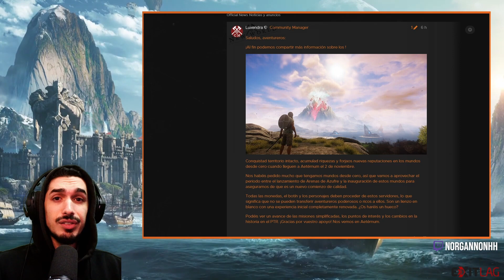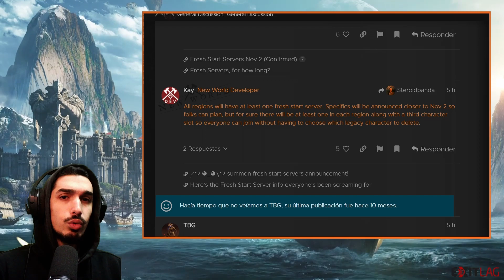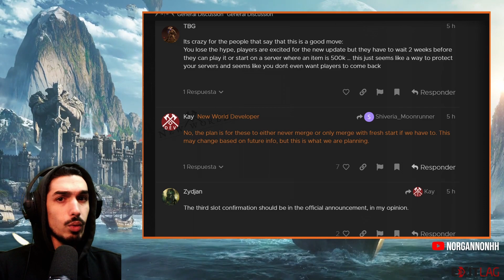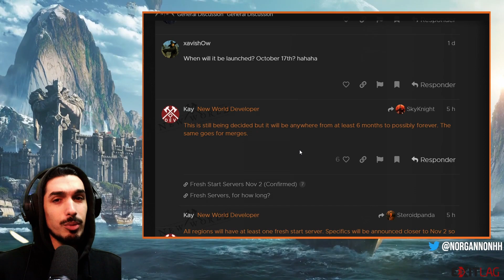Fecha confirmada de los Fresh Start Servers en New World | Detalles y FAQ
Han revelado oficialmente la fecha de lanzamiento de los servidores Fresh Start con algunos detalles de FAQ muy importantes, lamentablemente el FAQ completo aún no ha sido revelado pero una semana antes del 2 de noviembre estará revelado, acá podrán ir teniendo una idea bien formada de qué van los Fresh Servers en New World.

¿Queres reducir la latencia (Ping) en cualquier juego para poder viciar más cómodo? Échale un vistazo a ExitLag, tengo un cupón de 20% descuento y encima me apoyas porque me pagan una pequeña comisión del valor del producto!

Una vez te crees la cuenta con el enlace, usa el código "Norgannon" para el descuento!

Si te gusta mi contenido hay varias formas en las cuales puedes apoyarme:

00:00 Introducción.